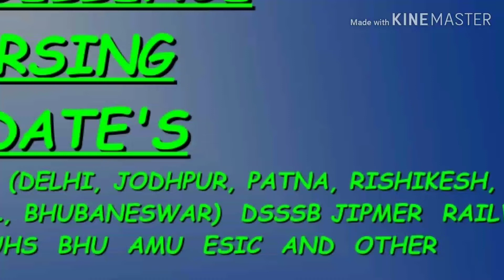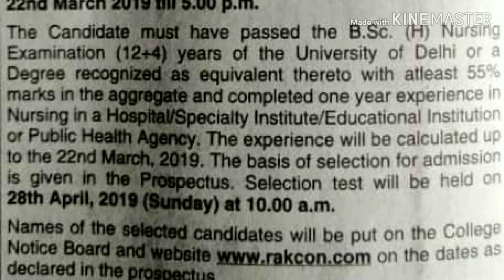RAK college Msc nursing admission notice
Apply from 19 feb

Exam date 28 april